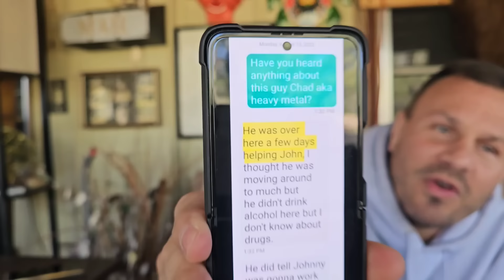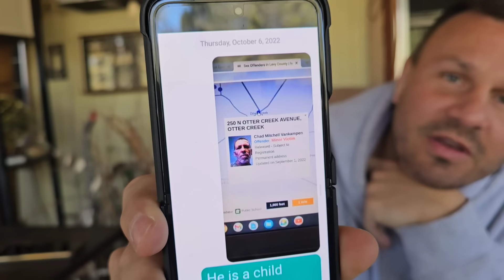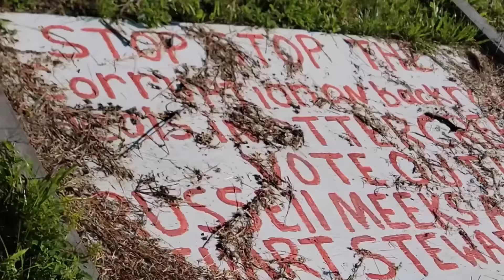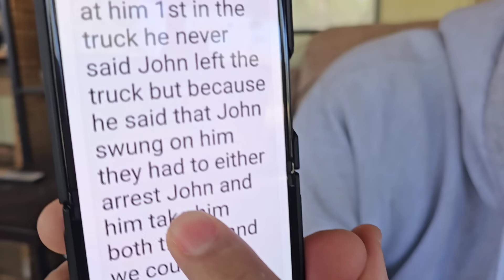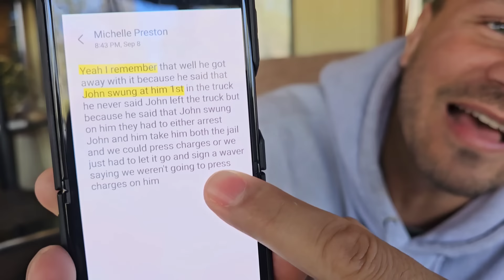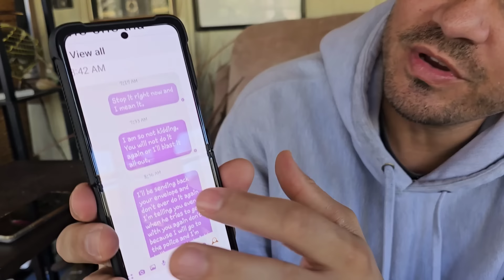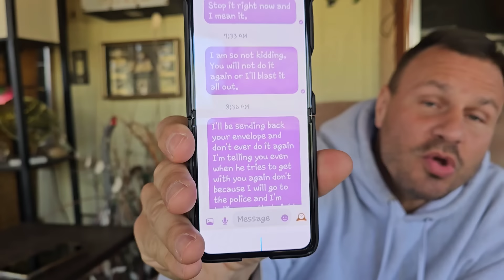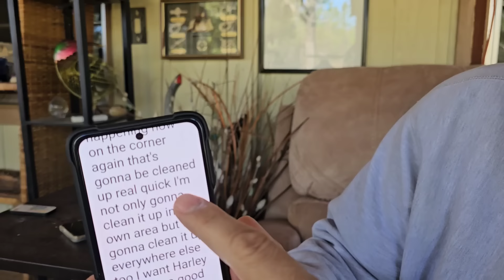DRUG DEALERS GOING TO JAIL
Both Jeremy & George have Civil Protection Orders on both LIEnette and John CROOK, which they continue to violate on a daily basis

LIEnette was able to get an injunction hearing in the Levy County Courts which happened on November 29th, 2023

The 2nd hearing happened on December 6th, 2023

The 3rd hearing took a turn for the worst when someone called in a bomb threat and the entire building was evacuated

BUT depositions were reschedule and ordered by the Judge

LIEnette goes off on our lawyer during her deposition

And then destroys evidence

BUT she can't destroy the text messages that she has sent about John CROOK and the residents of Otter Creek

She provides more than enough proof that drugs are being sold in Otter Creek

PUBLISHED ON:
1.31.24

PROOF MY NEIGHBORS ARE DRUG DEALERS